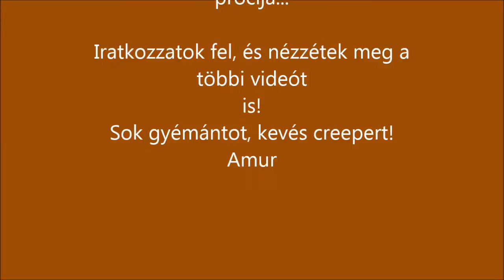Minecraft magyar gameplay 3.évad 38.rész Ender Quarry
Végre elkészül!